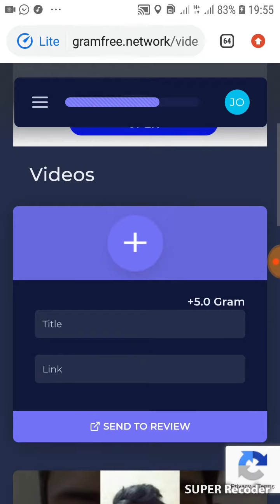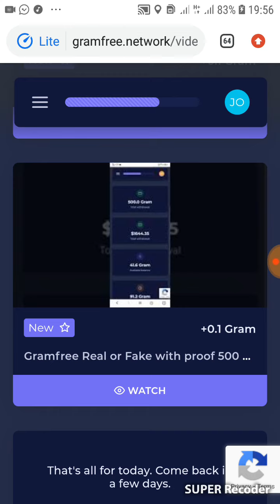Gramfree is legit